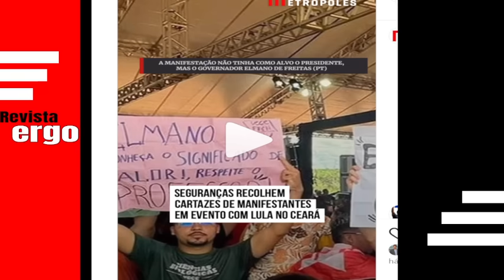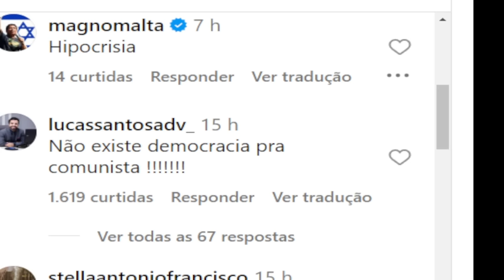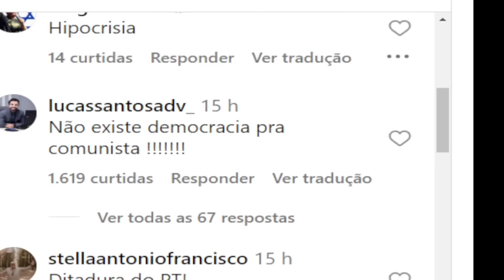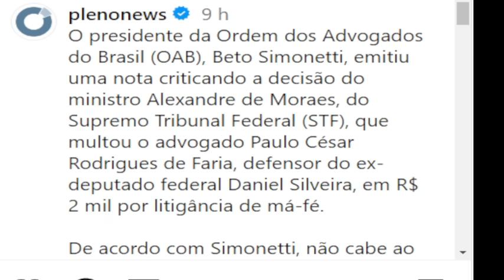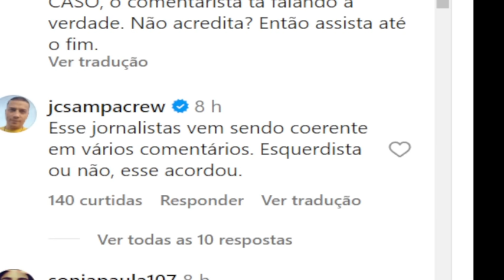#1 PAROU TUDO! BOLSONARO EM MACEIÓ! LULA ATACA LIBERDADE DE MANIFESTAÇÃO NO CEARÁ! JORNALISTA FAZ CR